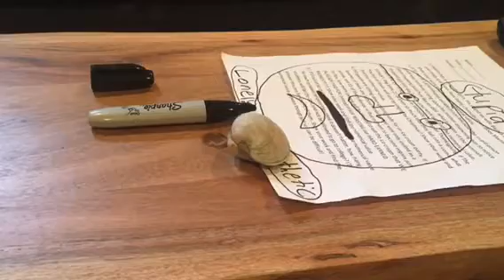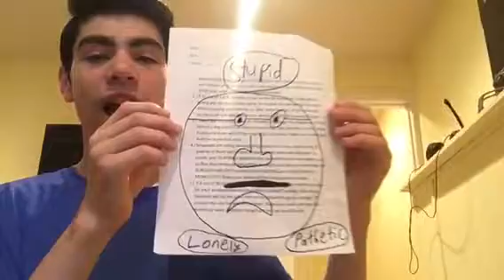Two Shelly Sheldon The Shell’s! (BTS)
Bloopers and behind the scenes for “Shelly Sheldon The Shell! *2*”